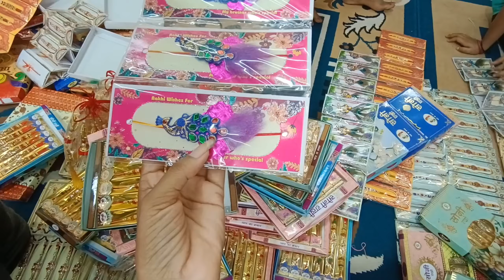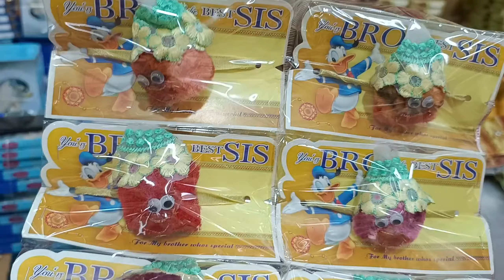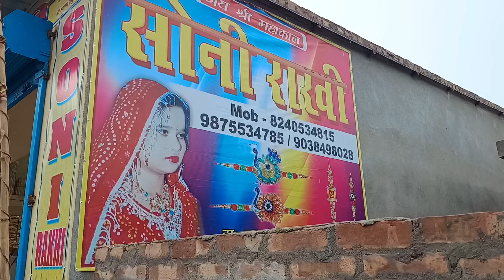Rakhi wholesale market in Kolkata| রাখি গ্রাম |Rakhi factory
আপনার হোলসেল অথবা Manufacturing ব্যবসা থাকলে এবং Kolkata tourism vlog CHANNEL এ ভিডিও দিতে চাইলে আমাদের মেসেজ করুণ।